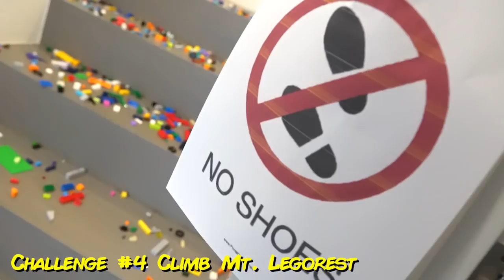EXTREME MOUSE TRAP ARMY CRAWL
SCARY!

MY MUSICAL.LY ► @TristanTales